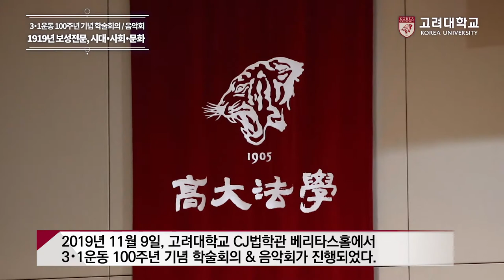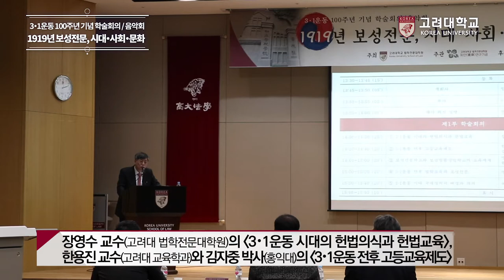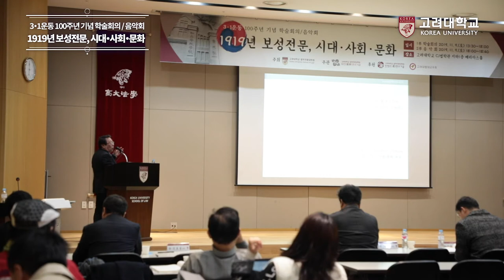[고려대학교 Korea University] 3·1운동 100주년 기념 학술회의 & 음악회 - 하이라이트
3·1운동 100주년 기념 학술회의 & 음악회 - 하이라이트
1919년 보성전문, 시대·사회·문화
그자랑스런 역사를 음악으로 새기다

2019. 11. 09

고려대학교 CJ법학관 베리타스홀